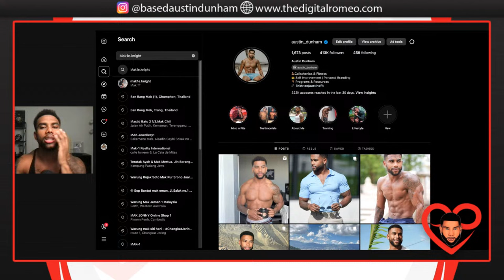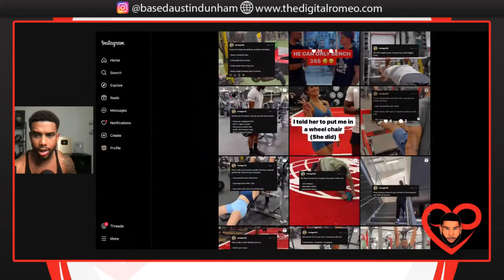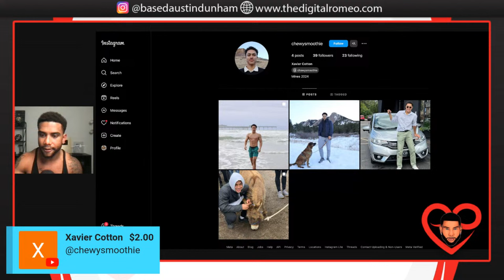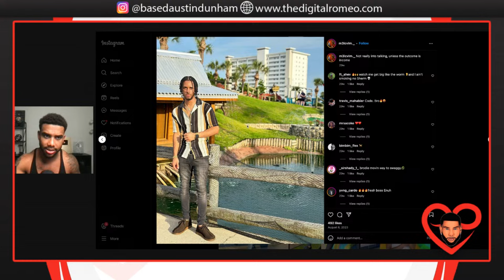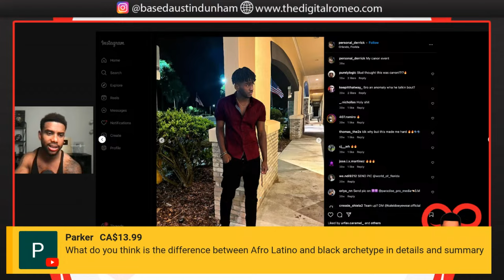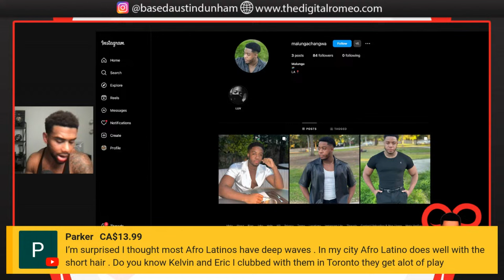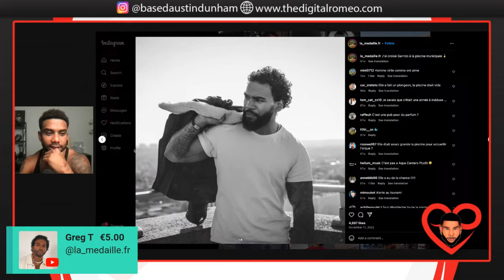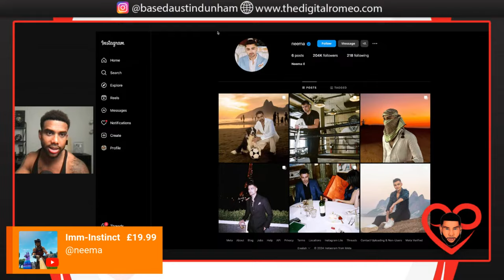Why Your Instagram Is TRASH | Live Audits